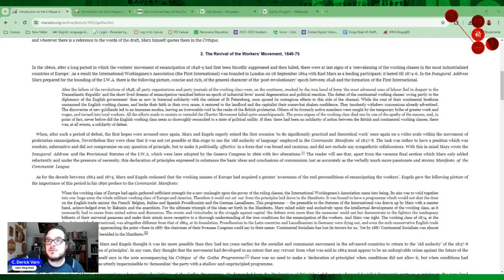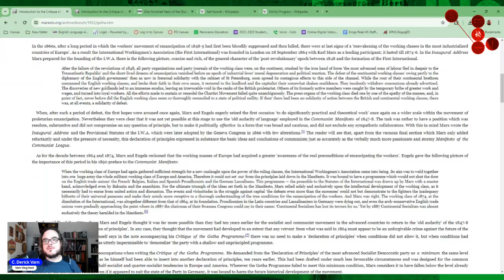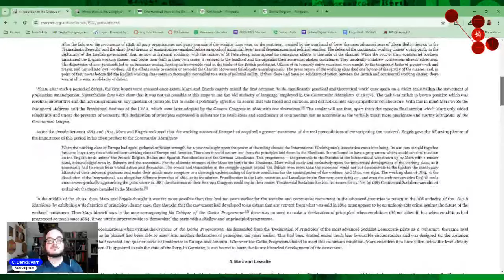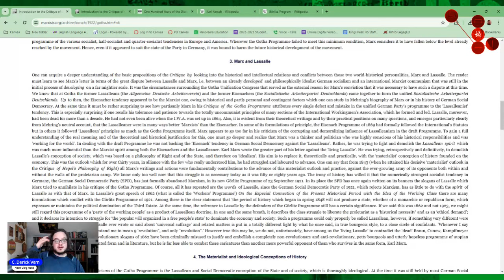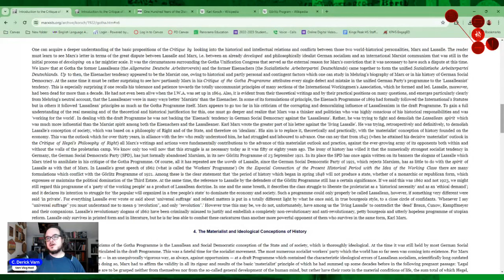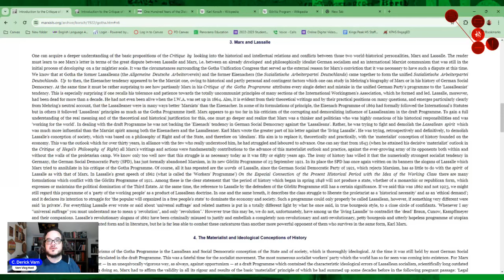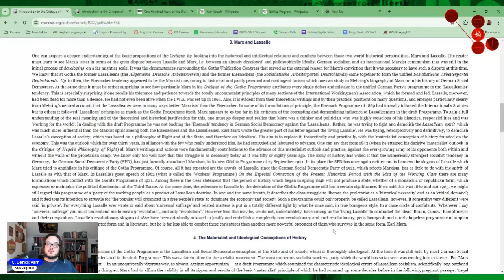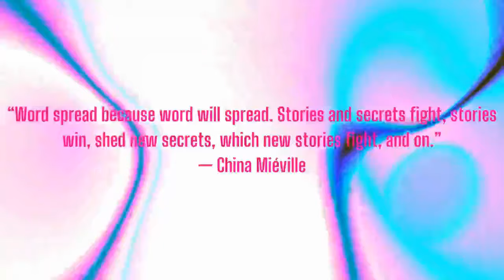Nailing It Down: The Critique of the Gotha Program (11) -- Karl Korsch's Introduction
In part 2 of our section on Korsch's writing, we talk about Korsch's backdoor critique of Bernstein who had both reunified with the SPD and had revived Lasalle.  We also discuss how much of Korsch's introduction is also a polemic against the Gorlitz Program of 1921.

Referenced Print Works:
Rogers, N. Lenin's Misreading of Marx's Critique of the Gotha Programme. Journal of Global Faultlines. 2018. Vol. 4(2):95-109. DOI: 10.13169/jglobfaul.4.2.0095

Marx, K., Hudis, P., & Linebaugh, P. (2023). Critique of the Gotha program (K. B. Anderson & K. Ludenhoff, Trans.). PM Press.

Cohost of Excavations: Jordin Dubin
Cohost of Vulgar Complexity: Abi Hassen
Audio Producer: Paul Channel Strip ( @aufhebenkultur )